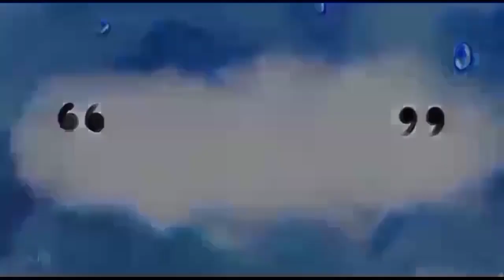Q&A WITH MY INDIAN BOYFRIEND "LDR" 🇮🇳🇵🇭 INDIAN PILIPINA COUPLE FILIPINO-INDIAN COUPLE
Q&A WITH MY INDIAN BOYFRIEND "LDR" 🇮🇳🇵🇭 INDIAN PILIPINA COUPLE